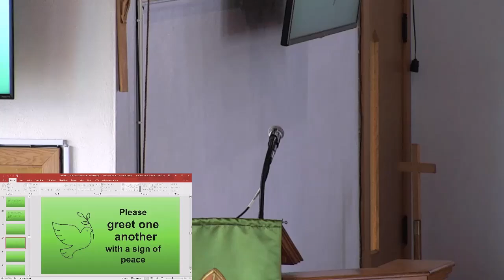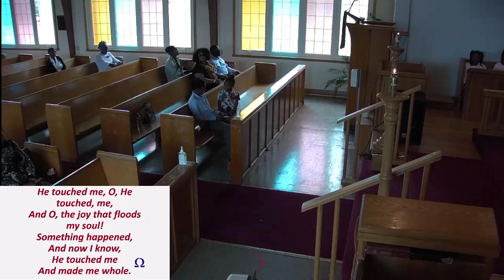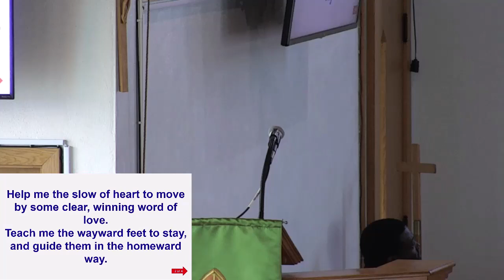Livestream Replay - 18th Sunday after Pentecost - Sep 22 2024 (Theadore Hunt)